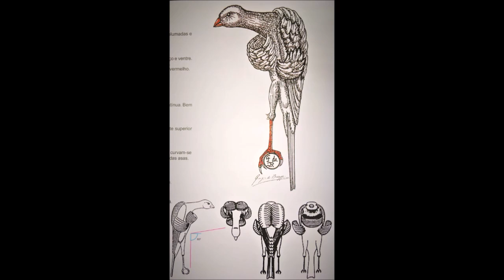FRISADO DO SUL IDEAL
CANÁRIO FRISADO DO SUL IDEAL PARA CONCURSO